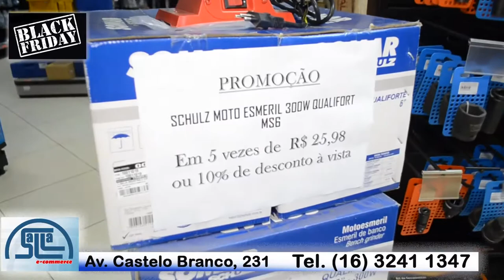Loja do Salla Monte Alto Black Friday